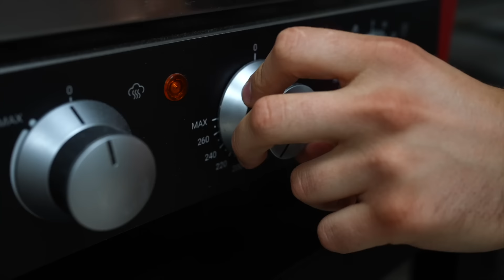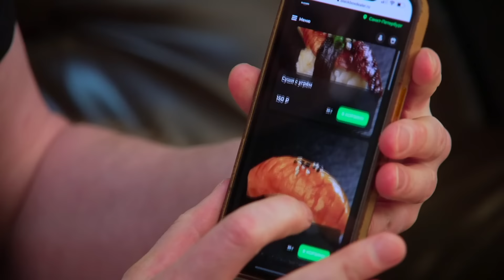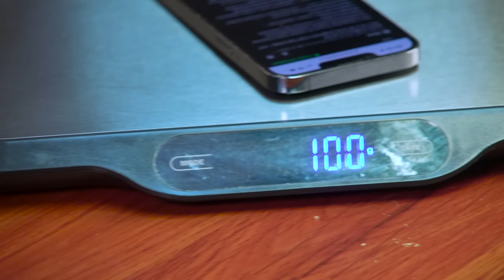А чо так дорого?! Black Box. Славный Обзор.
Заказать к столику -

Петербург: ул.Марата, 23
Москва: ул. Садовая-Спасская, 19/1